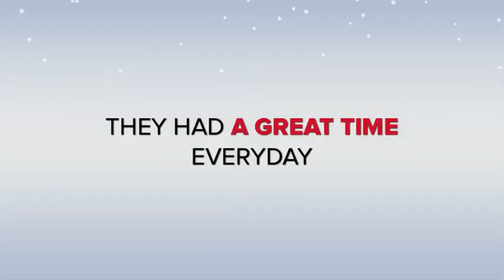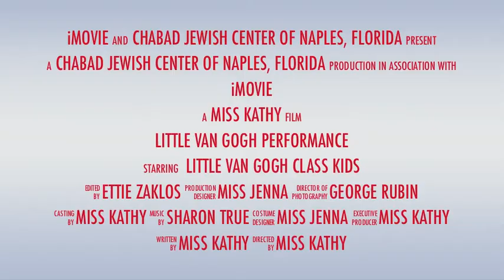Little Van Gogh Performance 5/30/13